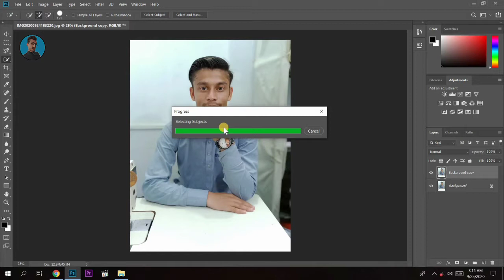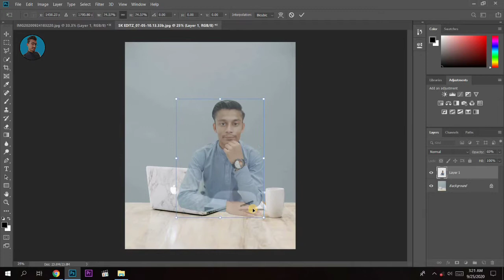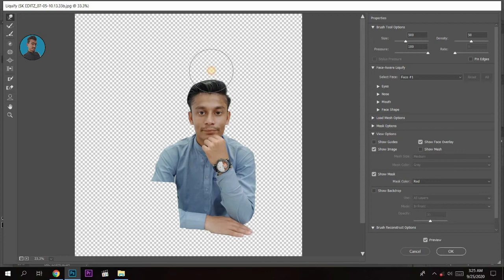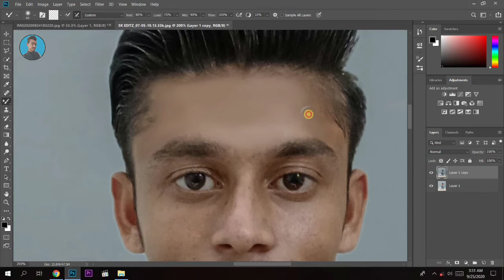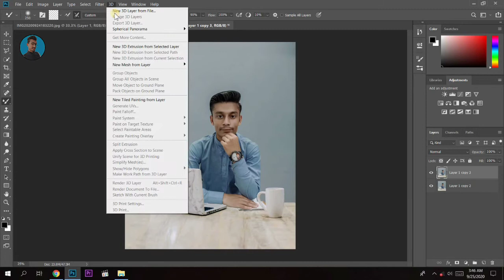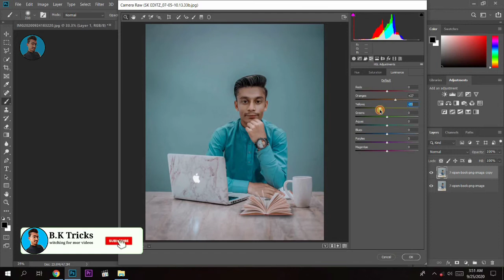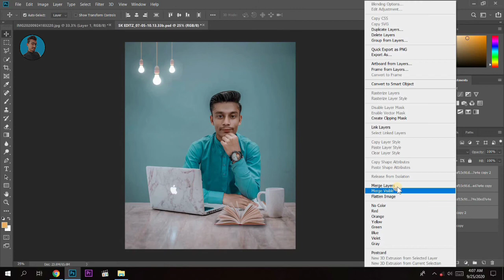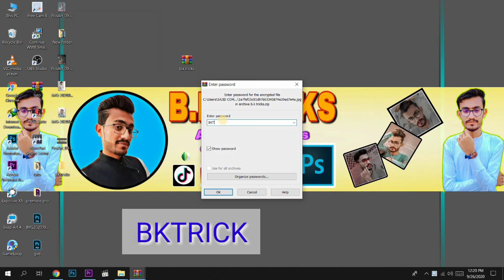photoshop cc Realistic HD Photo editing | Background change Indore photo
photoshop cc Realistic HD Photo editing | Background change indoor photo
stock Download

Outdoor colour grading || in Photoshop CC